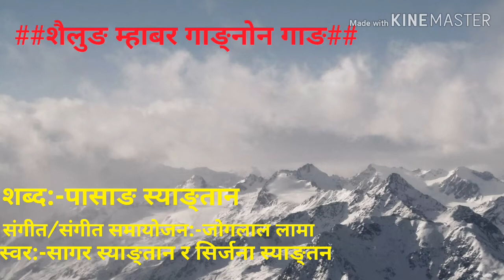New tamang selo *sailung mhabar*ft. sagar syangtan and shrijana syangtan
sailung mhabar#shrijana syangtan#sagar syangtan

song:-sailung mhabar
Lyric:-pasang syangtan
vocal:-sagar syangtan and shrijana syangtan
Music/arrange :-joglal lama